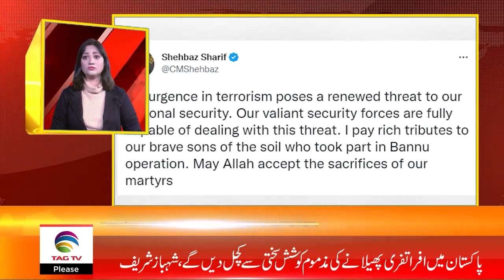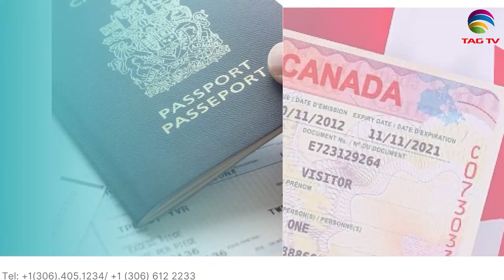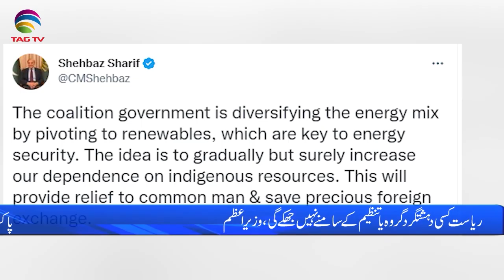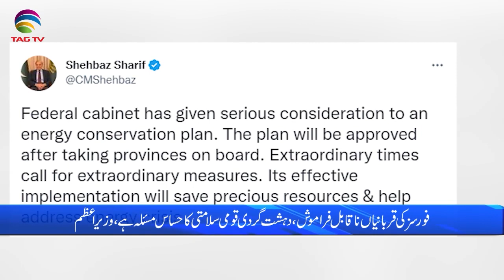Pakistan News Bulletin with Uzma Arif - December 21, 2022